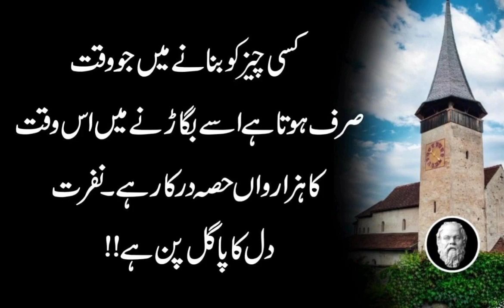Jahan Aitmaad K Beej Ki Aabyaari Ho Wahin Naslen Parwan Chahrti Hain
In this Video Wo Ilam Bekar Hai Jo Insaan Ko Baat Karne Ka Tareeka Na Bata Sake.